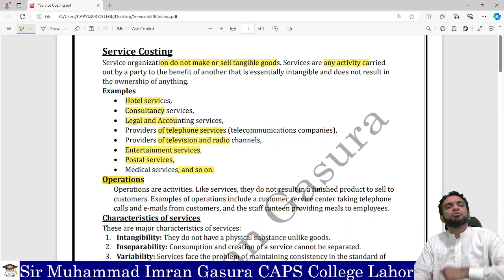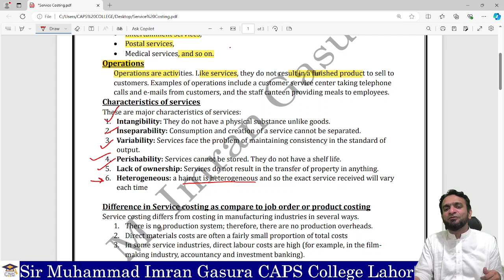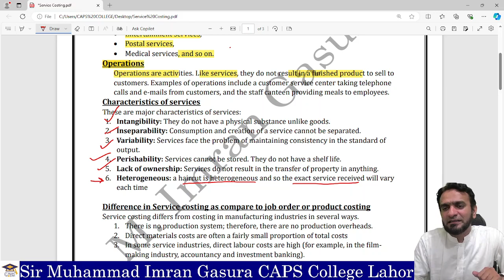CMA Service Costing